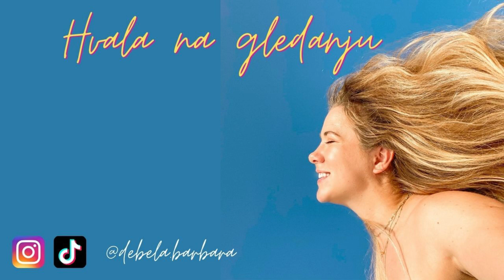FERRERO TORTA I PUNJENA JAJAㅣVlog#75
Dragi minioni hvala Vam na gledanju, ako imate ikakva pitanja, potrudit ću se na njih odgovorit u komentarima.
Ljubin Vas

SNIMILA I UREDILA - Debela Barbara
PROGRAM ZA UREĐIVANJE – Filmora